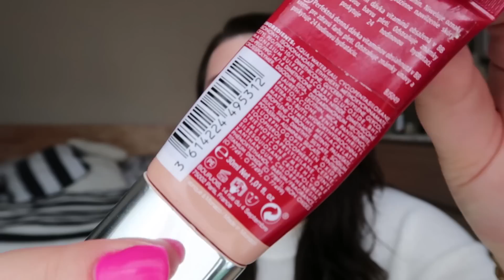TANIO VS. DROGO Porównanie Lekkich Kremów BB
Dzisiaj pierwszy film z serii TANIO VS. DROGO ,jestem bardzo ciekawa czy takie filmy Wam się podobają! Dzisiaj porównanie lekkich kremów bb, kremów koloryzujących. Pod lupę biorę Bourjoius Healthy Mix BB i Estee Lauder Day Wear ! Jeden z nich kosztuje około 30zł a drugi około 140zł.. który będzie lepszy? TANI CZY DROGI?

Usta: Wazelina